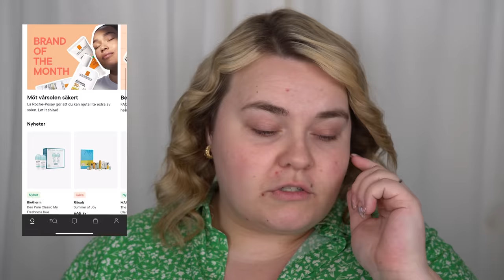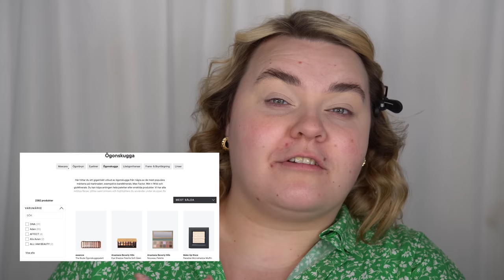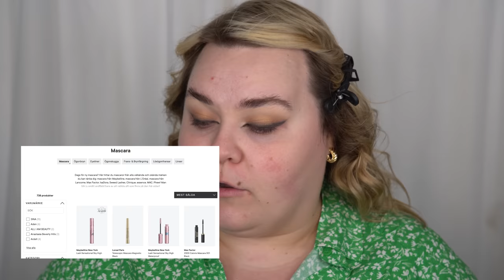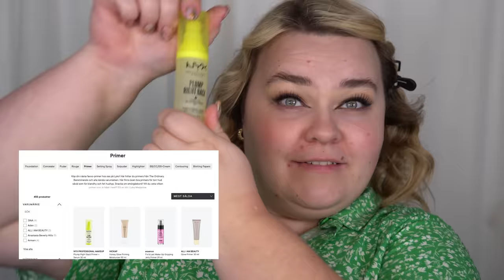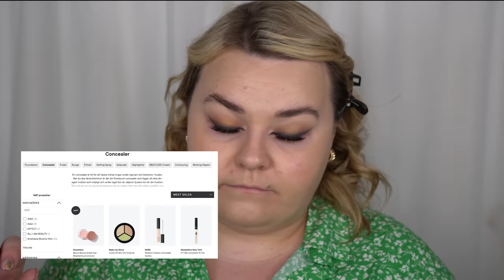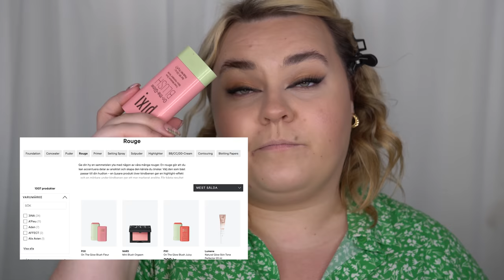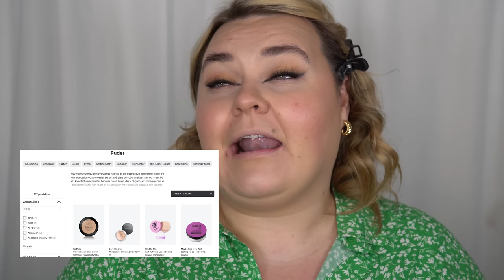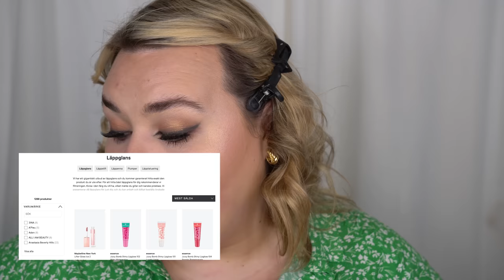SMINKAR MIG MED BÄSTSÄLJARE FRÅN LYKO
Hela videon är i Reklam för LYKO - det är just nu upp till 20% på MASSOR AV DERAS produkter på hela hemsidan. Handla här

♥ Produkter jag nämnt i videon (alla länkar är Reklamlänkar):
NYX PROFESSIONAL MAKEUP Jumbo Lash! Vegan False Lashes 04 Fringe Glam